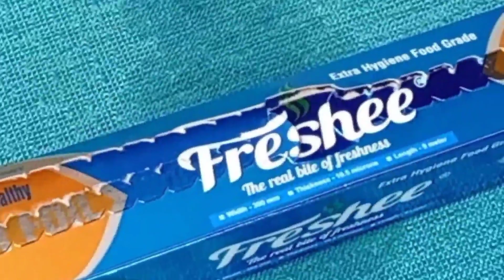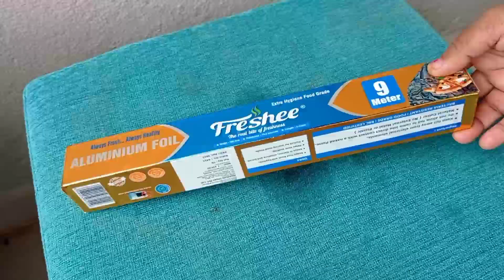ಈ ದಿನ ನನಗೆ ಅಡುಗೆಮನೆಗೆ ರೆಸ್ಟ್ || zomatoonlinefood Dental Check up || Preeti kannada vlogs.